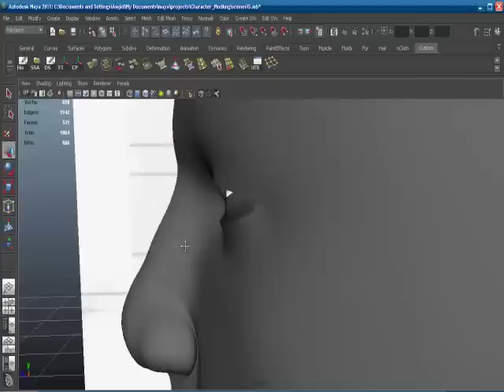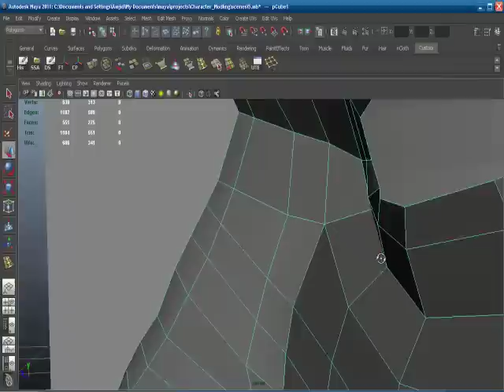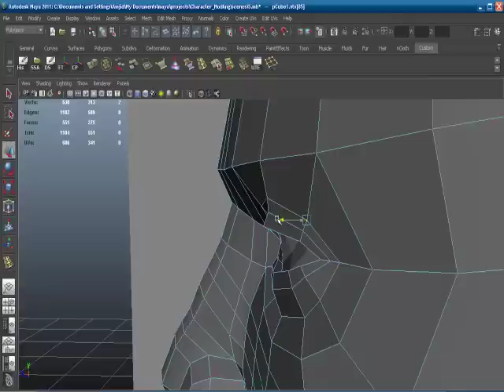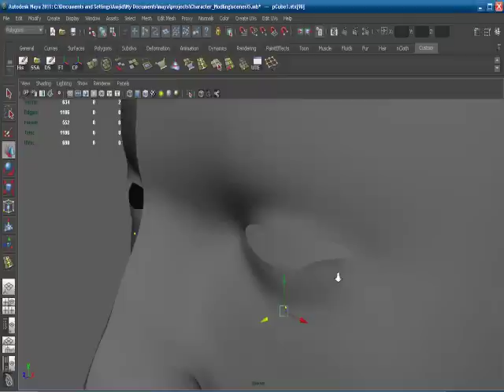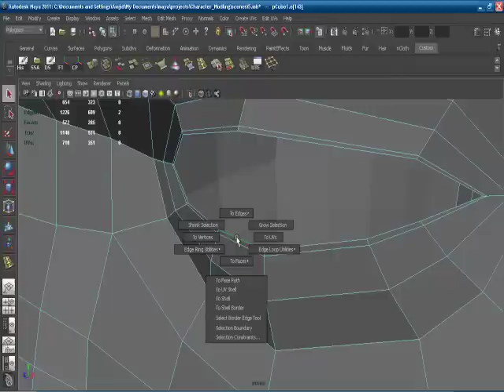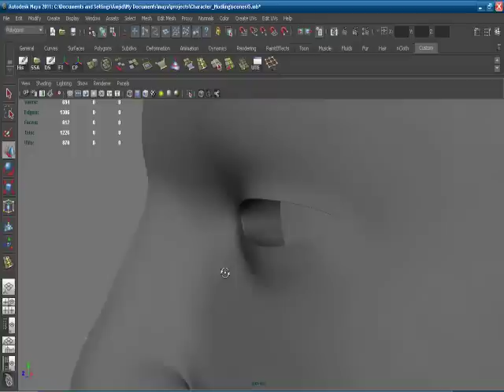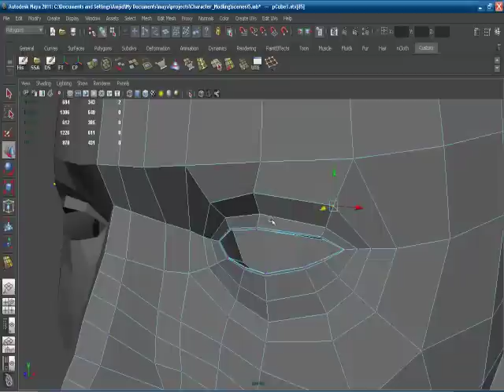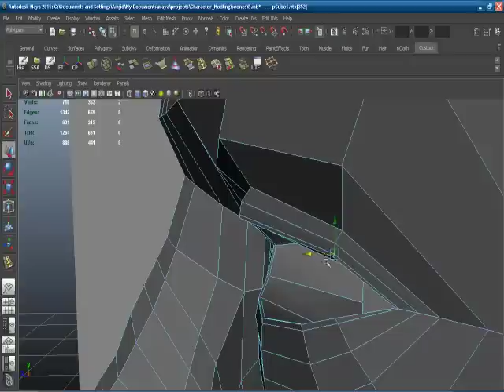Learning 3d Modeling and Character Setup in Urdu/Hindi Language Part 13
In this 3d modeling tutorial video which is Urdu/Hindi 3d modeling lesson in 3d software Maya 2011 you will how to setup our 3d character and how to add details so that 3d model appears more realistic and relevant with reference image.